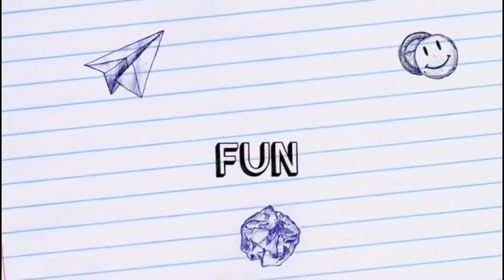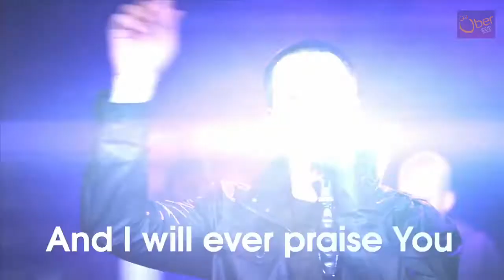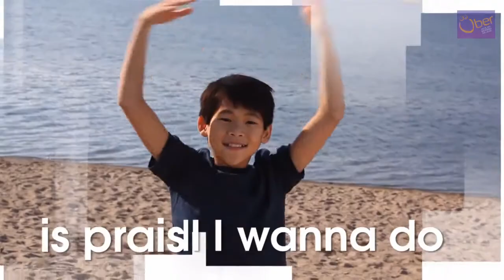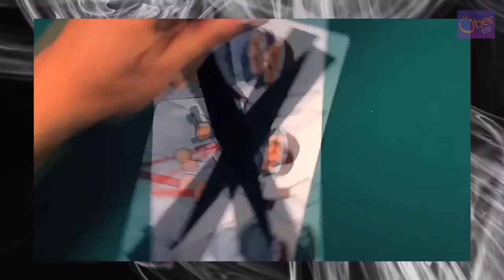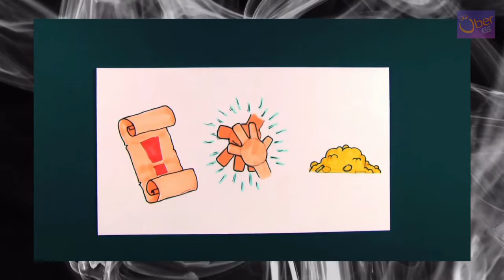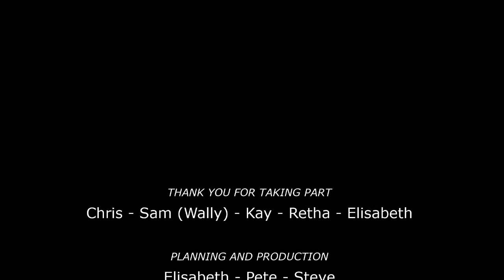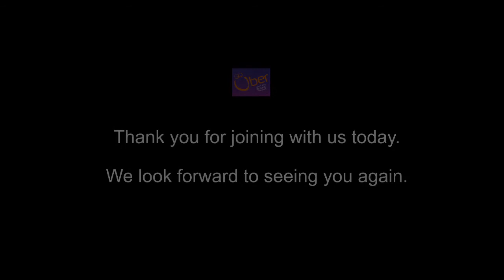Uber || Above and Beyond the Usual! || 07 March 2021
Join our children's work team, Uber, for a fun morning learning all about Jesus!

You can find an activity sheet for your children to complete during the service available here:

Our main Sunday service will follow afterwards at 10:30am on our YouTube channel.